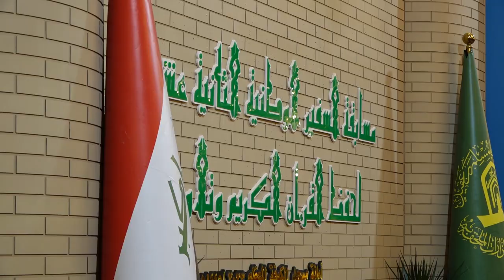مسابقة السفير الوطنية الثانية عشرة لحفظ القران الكريم - النجف الأشرف